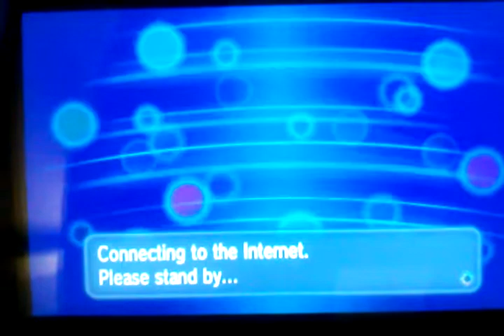How to get diance